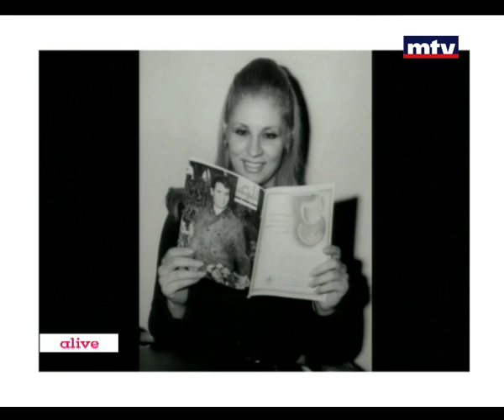Legends - 16/11/2014 - Sabah (Singer)